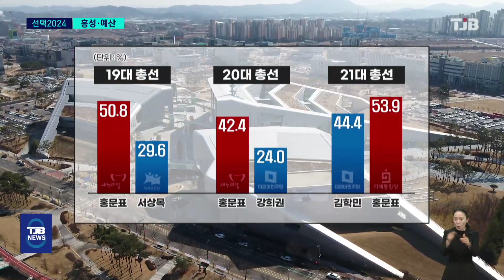[선택2024] '보수 불패, 이번에도?'..홍성·예산 표심 어디로?｜ TJB 대전·세종·충남뉴스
【 앵커멘트 】

4월 총선에서
진검승부를 벌일 후보들의
면면을 살펴보는 [선택2024],
오늘은 홍성 예산입니다.

보수 불패가 이어져 '충남의 TK'라고
불린 곳이지만, 4선 국회의원을 지낸
전직 충남도지사와 대통령실 시민사회수석
출신 인사의 맞대결이 성사되면서
많은 관심이 쏠리고 있습니다.